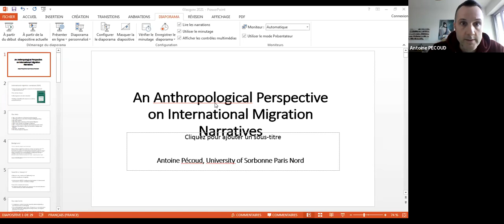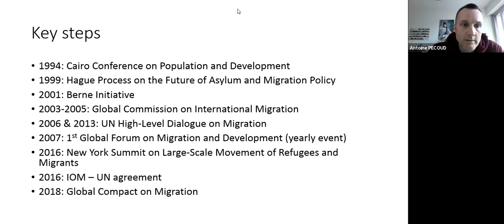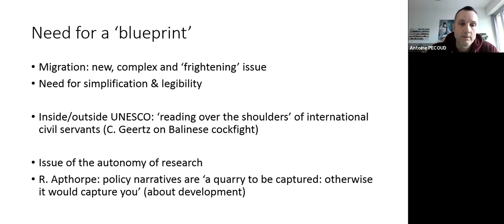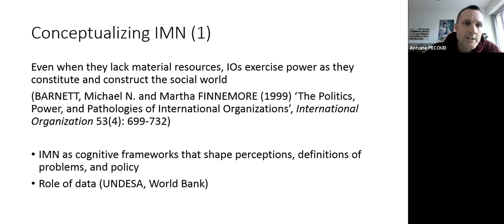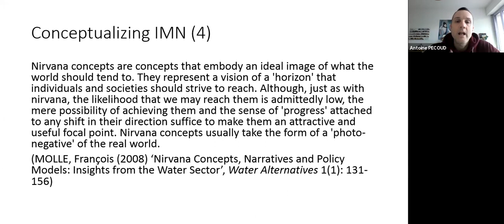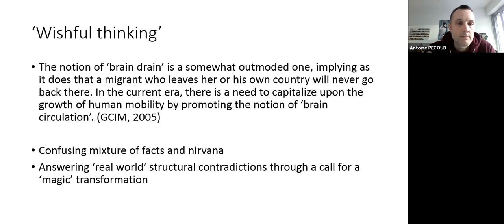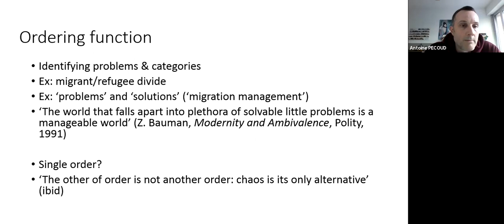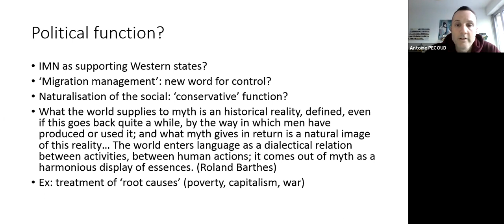Antoine Pecoud - An anthropological perspective on International Migration Narratives